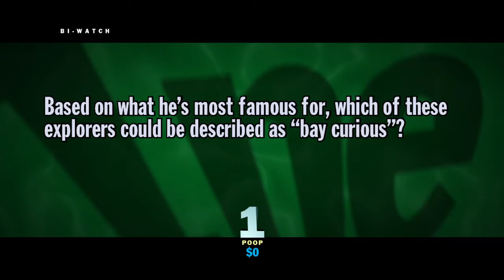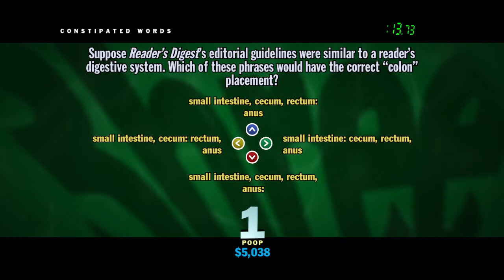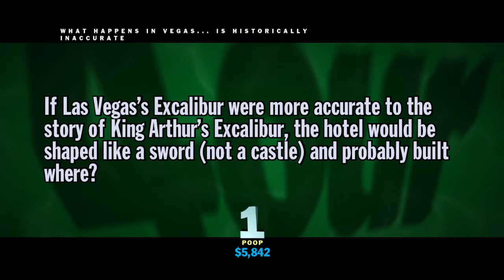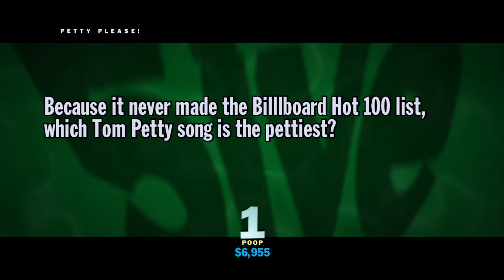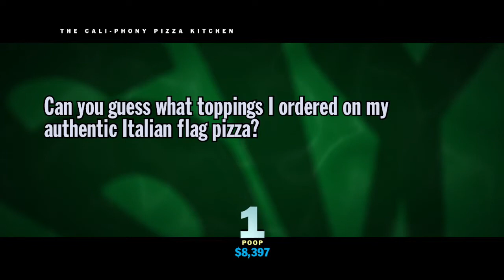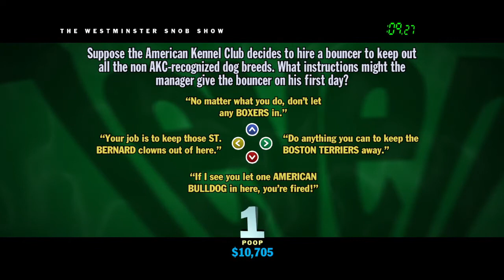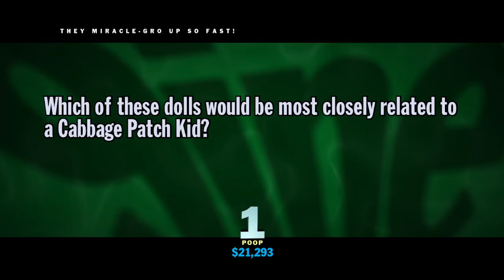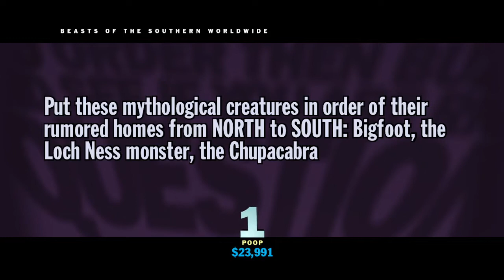YDKJ 2015 - Questions and Answers: Underwear Innovations, Inc.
Every correct answer in YDKJ 2015 Episode 47: Underwear Innovations, Inc.